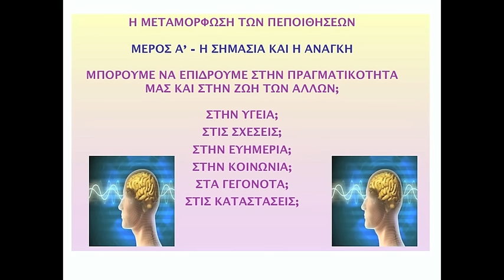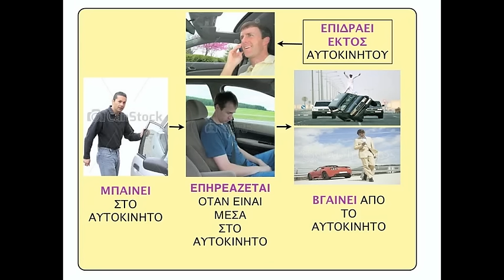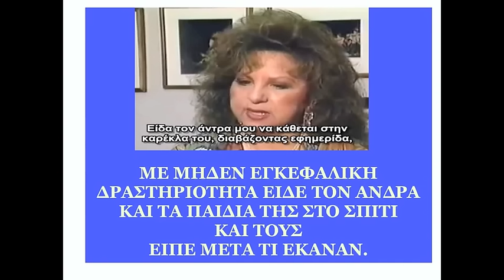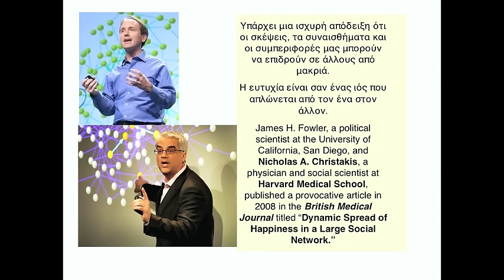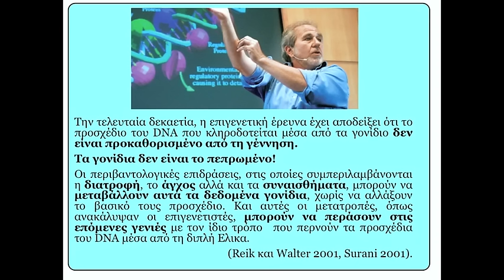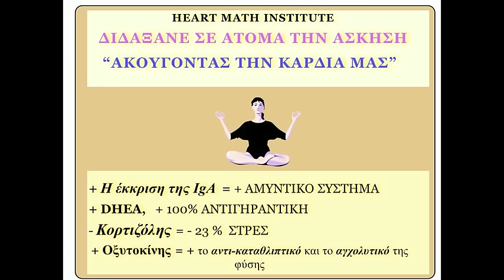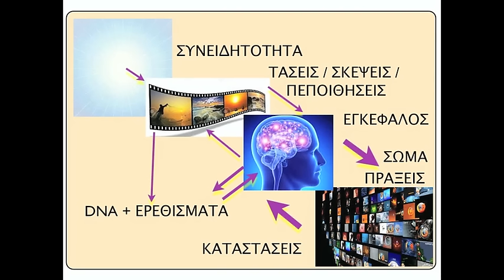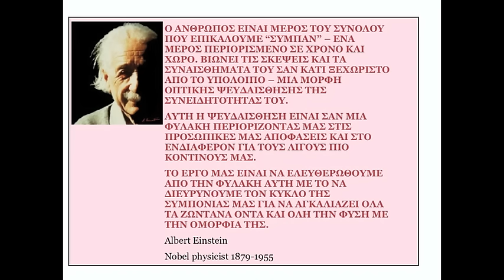Η ΜΕΤΑΜΟΡΦΩΣΗ ΤΩΝ ΠΕΠΟΙΘΗΣΕΩΝ με τον Ρόμπερτ Ηλία Νατζεμυ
για ένα πλήρη κατάλογο με τις ομιλίες του Ρόμπερτ Νατζέμυ ΟΜΙΛΙΑ ΣΤΟ ΦΑΛΗΡΟ 18/1/16
Μπορούμε να επηρεάσουμε την κατεύθυνση της ζωής μας;
Μπορούμε να αλλάξουμε τη λειτουργία του DNA μας;
Μπορούμε να απελευθερωθούμε από παιδικούς προγραμματισμούς;
Είμαστε ικανοί να επηρεάσουμε το σώμα και το νου μας με τις σκέψεις μας;
Είμαστε ικανοί να επηρεάσουμε το μέλλον και τις προσπάθειές μας με τις σκέψεις μας;
Μπορούμε να επηρεάσουμε τον κόσμο γύρω μας με τις σκέψεις μας;
Μπορούμε να βοηθήσουμε τους άλλους με τις σκέψεις και τις προθέσεις μας;